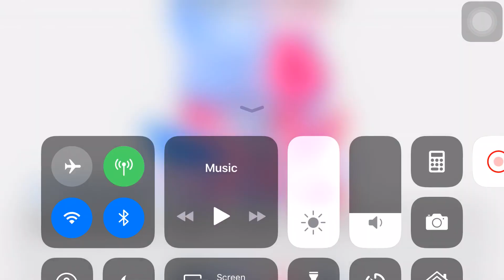This actually happen